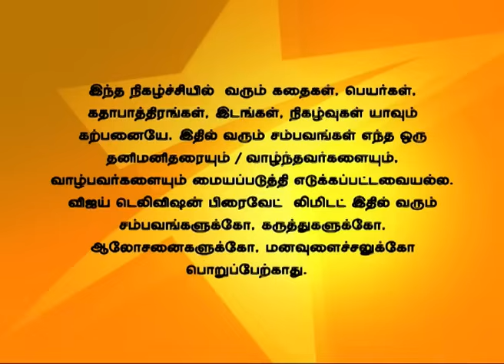Idhu Kadhala 01/21/15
இது காதலா!
Ashwin sends Shyam out of his house. Anjali gets heart broken regarding it. Ajay refuses to listen to Priya's words.
ஷ்யாமை வீட்டை விட்டு அஸ்வின் வெளியே அனுப்புகிறான். அஞ்சலி இதனால் மனமுடைந்து போகிறாள். பிரியா கூற வருவதை அஜய் கேட்க மறுக்கிறான்.